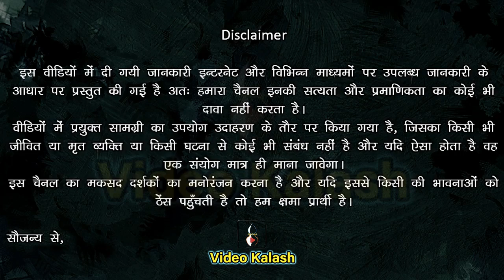उद्धव ने पूछे श्रीकृष्ण से कड़वे प्रश्न। भगवान हो तो पांडवों को जुआ में जीताया क्यों नहीं?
दोस्तों भगवान कृष्ण के सखा उद्धव ब्रह्मवेत्ता और महाज्ञानी थे, किंतु फिर भी वे लीलाधर की बहुत सी लीलाओं के रहस्यों को अब तक नहीं समझ पाए थे।

उद्धव उन शंकाओं का समाधान चाहते थे, जो कहीं न कहीं उनके मन में मुरलीधर की शिक्षाओं और उनके व्यक्तित्व को देखकर उठ रही थीं।

उन्होंने कहो- ‘लिलाधर मैं द्युतकिड़ा के घटनाक्रम की अनेक बातें आज तक समझ नही पाया हूँ, आपके उपदेश कुछ अलग, किन्तु आपका व्यक्तिगत जीवन, उस सब से पूर्णतः भिन्न रहा है, बस यही कुछ आज मैं आपसे जानना चाहता हूँ।

उसके बाद दोस्तों उद्धव ने, जो कुछ माधव से पूछा था, वे वाकई में हैरान कर देने वाला है, उसे आज हम उद्धव गीता के नाम से जानते है,

वैसे आज के वीडियों में हम आपको वही सब कुछ बताने जा रह है, जिसे सुनकर निश्चित ही आपको ईश्वर की सच्ची अनुभूति हो जायेगी

लेकिन कथा शुरू उससे पहले यदि अभी तक आपने इस चैनल को सब्सक्राइब वीडियों को लाईक व शेयर नहीं किया है, तो जल्दी से कीजिये, ताकि आगे भी आपको ऐसी ज्ञानवर्धक व रोचक जानकारीयां प्राप्त हो सके,